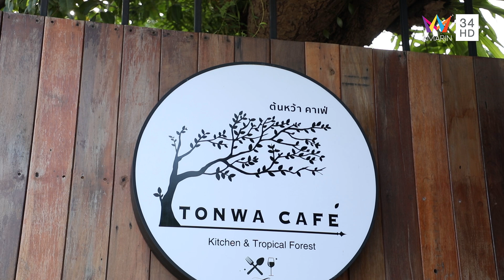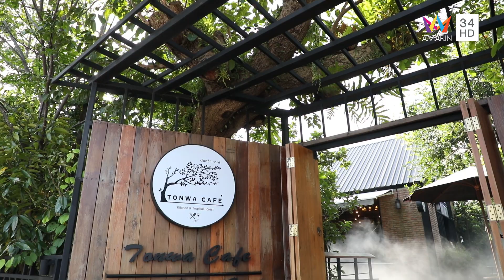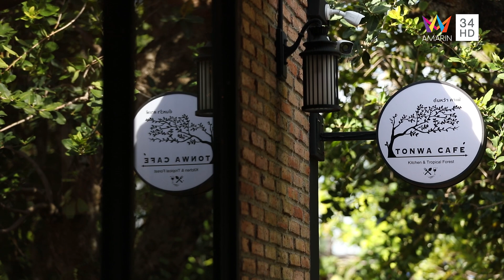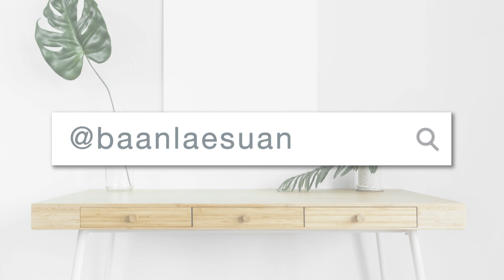บ้านและสวน | สวน | Tonwa Cafe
ช่วงบ้าน "81 Trans House"
เจ้าของ  ครอบครัวสถิตรักษ์วงศ์
ออกแบบ  บริษัท  TOUCH Architect

ช่วงสวน "Tonwa Cafe"
เจ้าของ  คุณกัญติมา สุดาเดช
ออกแบบ  คุณสุพงศ์ แห้วเพ็ชร
นักออกแบบร่วม   คุณวรวุฒิ  แก้วสุก

ช่วงมุมใหม่ "Tangible"
เจ้าของ  คุณชินภาณุ อธิชาธนบดี – คุณภิรดา – คุณภารดี เสนีย์วงษ์ ณ อยุธยา
ออกแบบ  Trimode Studio